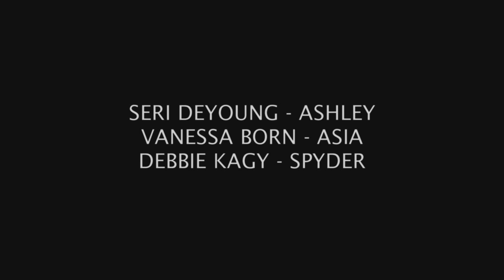Episode 4 - Fugu Fish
Ashley has been captured by Sergio and it's up to the rest of the gringas to save her. Having no bodyguards, Sergio recruits two new femme fatale ladies to join him.

Staring:
Seri Deyoung
Vanessa Born
Debbie Kagy
Justin Alvarez
Mike Terlizzi
Natalia James
Tania Vega
Jelly Ranger

Al Rincones - Director
Will Simpson - Editor
Dallas Aimer - Composer
Thomas Desjardins - Graphics
Sara Armijo - Makeup

Produced by
Carlos Mendez Jr
Will Simpson
Debbie Kagy
Al RIncones

Stunt Coordinators
Jessica Erin Bennett
Joshua Bradley
Chris Bradley